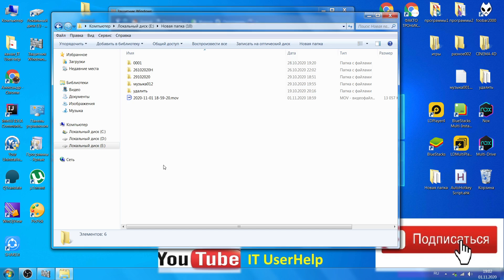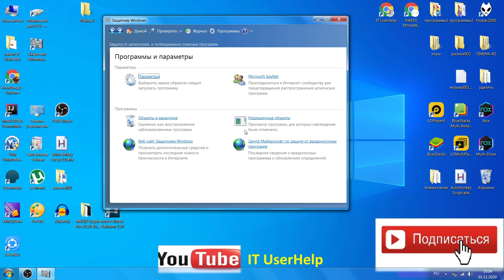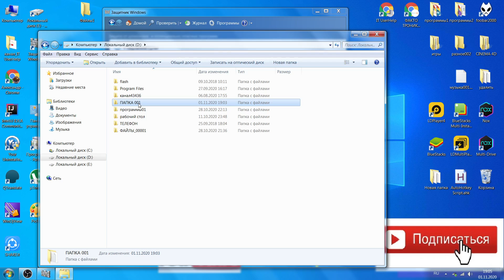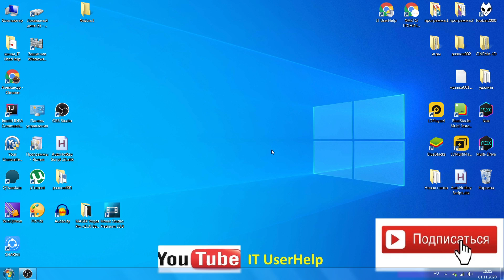Как добавить папку или файл в исключения Windows 7 Defender Защитник